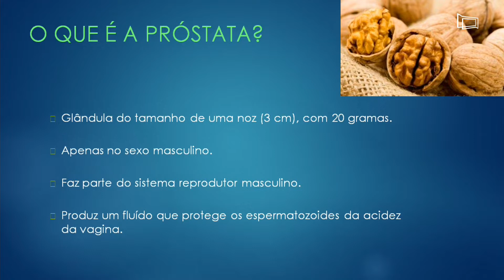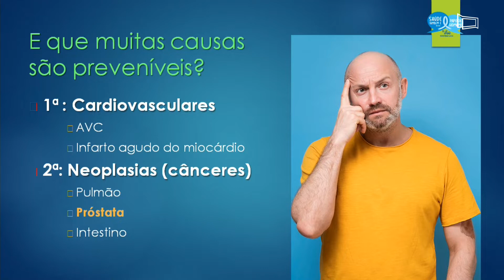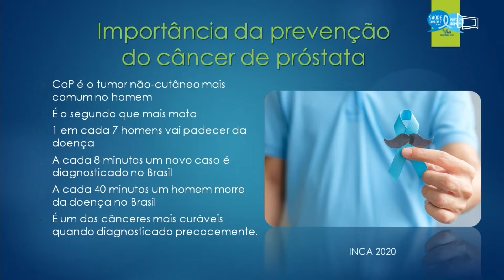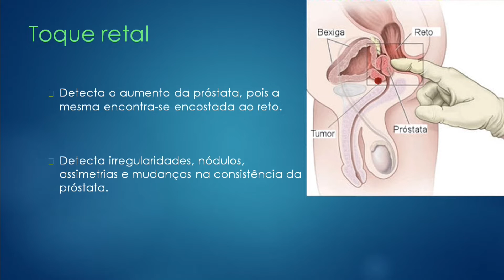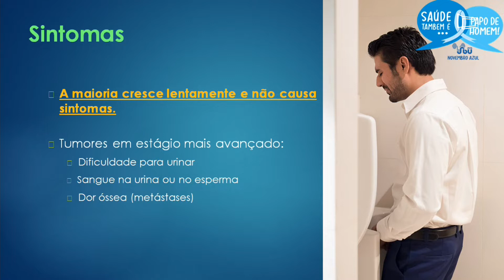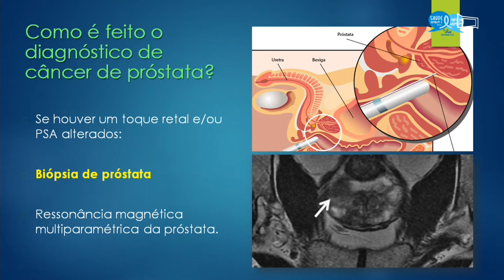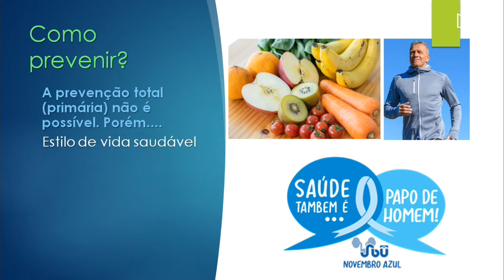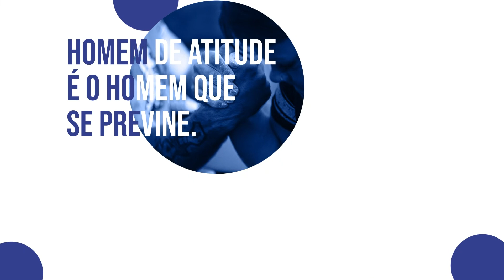Palestra Novembro Azul 10 Novembro 2021